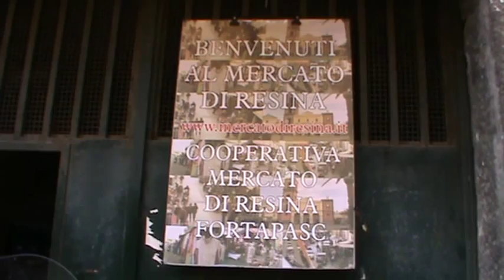Il Mercato di Resina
Una Domenica mattina al Mercato degli indumenti usati di Pugliano a Resina (l'odierna Ercolano).